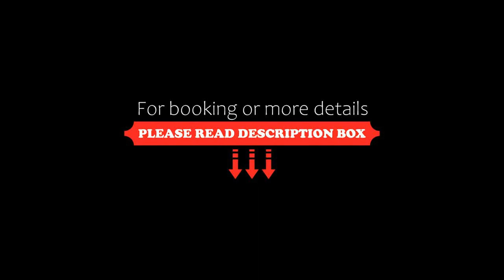Holiday home Paradise at Comox Goose Spits Ocean&Mountain View, Canada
About Property:
Featuring sea views, Paradise at Comox Goose Spits Ocean&Mountain View offers accommodation with a garden and a balcony, around 10 km from Comox Ferry Terminal. Boasting free private parking, the holiday home is in an area where guests can engage in activities such as skiing, fishing and tennis.
The holiday home has a terrace, 5 bedrooms, a living room and a well-equipped kitchen with a fridge and an oven. Towels and bed linen are offered in the holiday home.
The nearest airp...
Property Type: Hotel
Address: 135 Hawkins Road, V9M 3W7 Comox, Canada
Searching For
1. Holiday home Paradise at Comox Goose Spits Ocean&Mountain View - Canada
2. Holiday home Paradise at Comox Goose Spits Ocean&Mountain View - Canada Address
3. Holiday home Paradise at Comox Goose Spits Ocean&Mountain View - Canada Rooms
4. Holiday home Paradise at Comox Goose Spits Ocean&Mountain View - Canada Amenities
5. Holiday home Paradise at Comox Goose Spits Ocean&Mountain View - Canada Offers and Deals
Audio Credit:
Track Title: Subway Dreams
Artist: Dan Henig